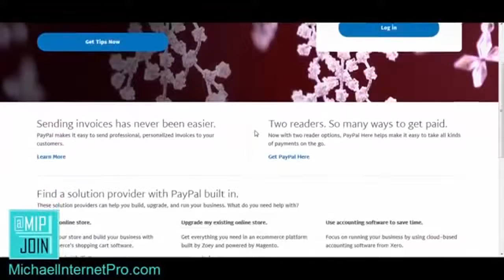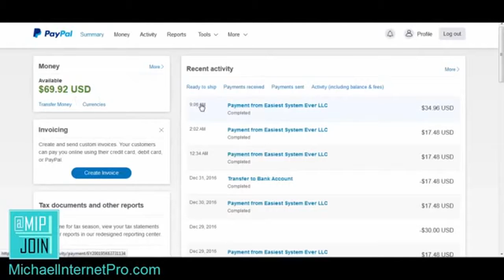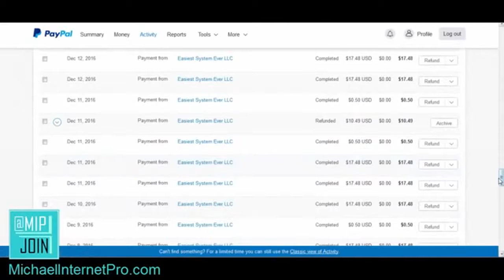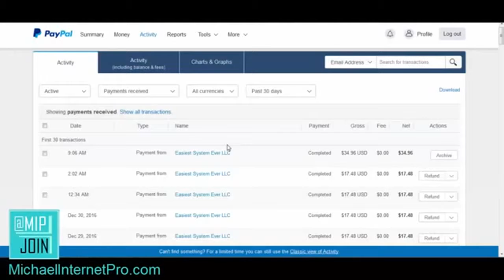How to earn/make money online (hindi)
Quick Review of Samsung Note 8 Iphone 8 Honor 8  Google Pixel 2"